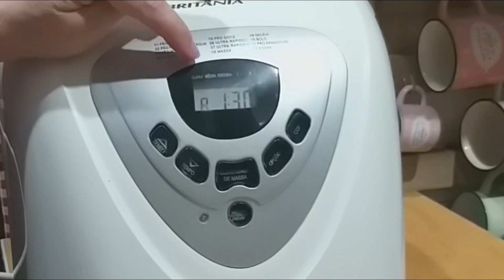PÃO DE HAMBÚRGUER SUPER FOFINHO FEITO NA PANIFICADORA!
Amores essa foi a melhor receita de pão de hambúrguer que já experimentei e dá certo fazer à mão tbm viu: É só misturar tudo num bowl,sovar uns 10 minutos a massa e deixar crescer por 1 hora até dobrar de volume,depois modelar os hambúrgueres e deixar crescer mais uns 30 minutos até dobrarem de volume e assar em forno pré-aquecido a 180 graus por 30 minutos ou até que estejam dourados.
É uma ótima opção pra ter em casa congelado já montadinho freezer com bife e cheddar,ou ainda para modelar salgados assados de forno como doguinhos,enroladinhos de presunto e queijo ou ainda para fazer 1 pão grande.
Rende 17 mini hambúrgueres ou uns 10 hambúrgueres no tamanho tradicional.
Ingredientes:
- 90ml de água;
- 90ml de leite integral;
- 30ml de óleo;
- 2 ovos;
- 1/2 col. (sopa) sal;
- 3 col. (sopa) açúcar;
- 1/2 kg de farinha;
- 5gr ou 1/2 col. (sopa) de fermento seco.